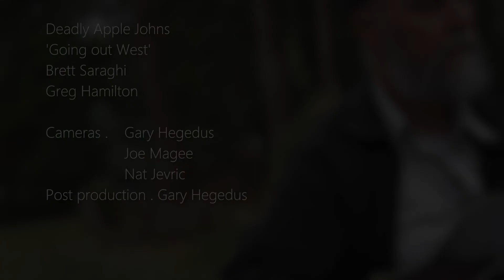Deadly Apple Johns "Going out West" - Directed . Gary Hegedus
'Going out West'
Brett Saraghi
Greg Hamilton
Directed  - Gary Hegedus
Cameras .  Gary Hegedus
   Joe Magee
   Nat Jevric
Post production . Gary Hegedus